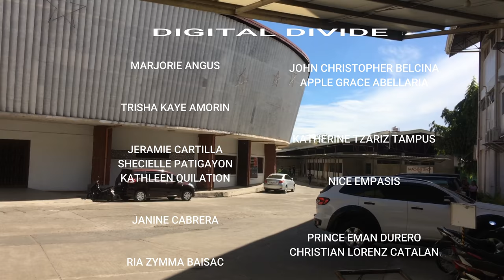What Is Digital Divide?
We are all aware how the standards of technology changed overtime. In this video, we share what is a Digital Divide and how we can close the gap.

Southwestern University PHINMA
Senior High School
ABM
N3
FAQ's:
Camera: iPhone 5s
Editing Software: Wondershare Filmora